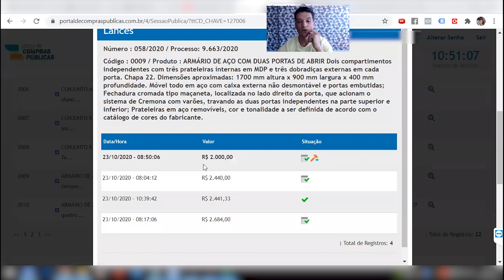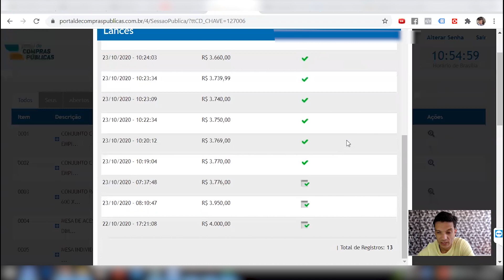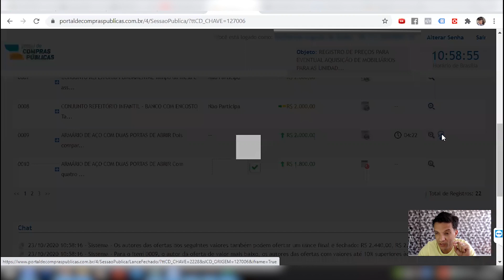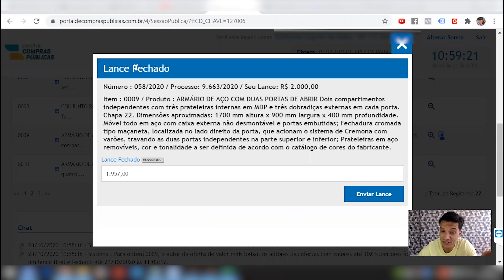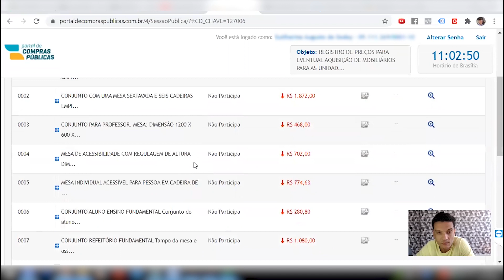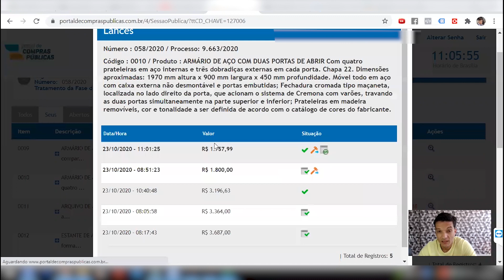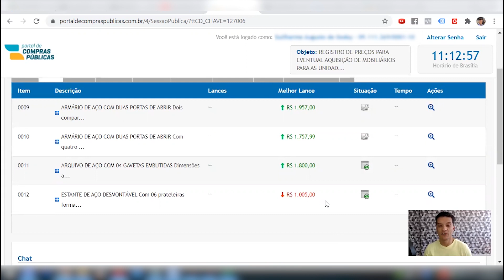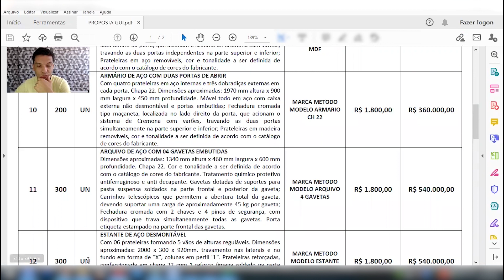COMO PARTICIPAR DE PREGÃO ELETRÔNICO NO PORTAL DE COMPRAS PÚBLICAS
Deseja contratar ou saber mais sobre nossos serviços? Entre em contato clicando no link abaixo: